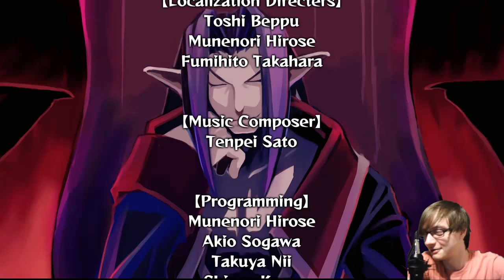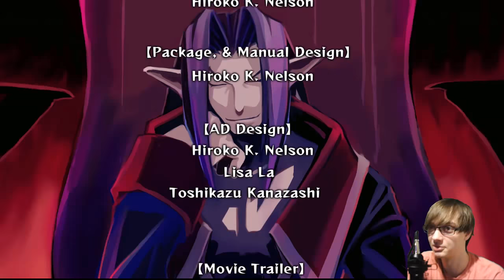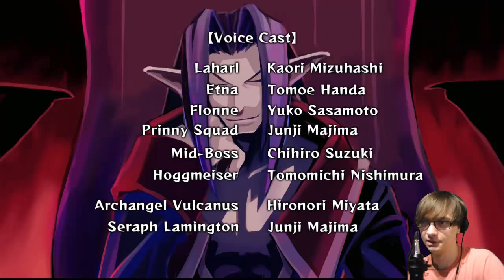Disgaea 1 Complete Stream (PART 2)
Part 2 of my full playthrough of Disgaea 1 Complete from 16/10/2018 -- Watch live